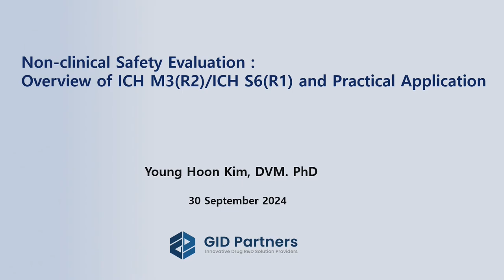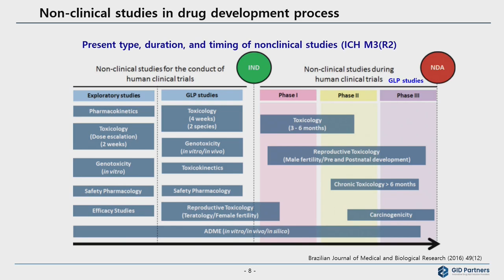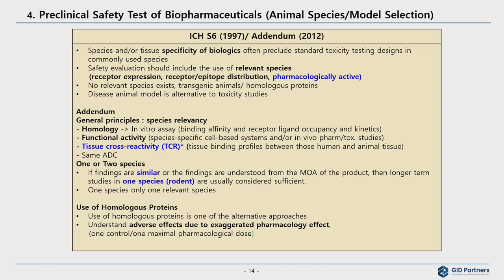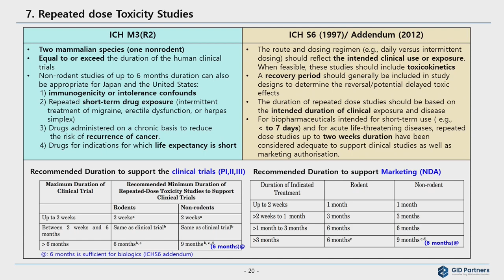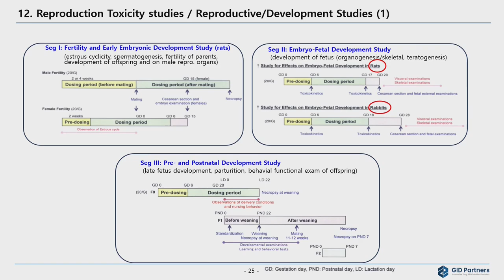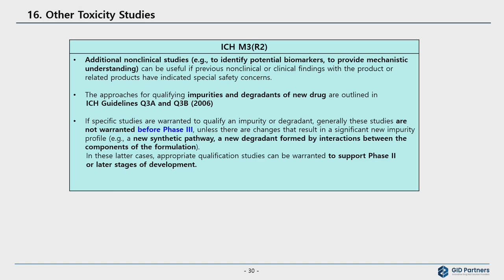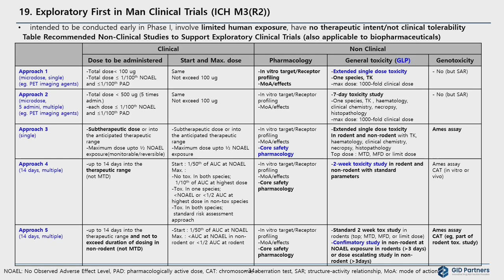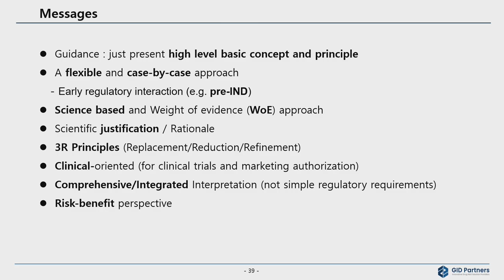[Safety] S6(R1)+M3(R2)_한국어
비임상 안전성평가를 위한 ICH M3와 ICH S6 지침의 이해와 적용
Non-clinical Safety Evaluation : Overview of ICH M3/ ICH S6 and Practical Application

김영훈 부사장(GID Partners)

※ 연자분의 요청에 의해 일부 내용이 편집되었을 수 있습니다.